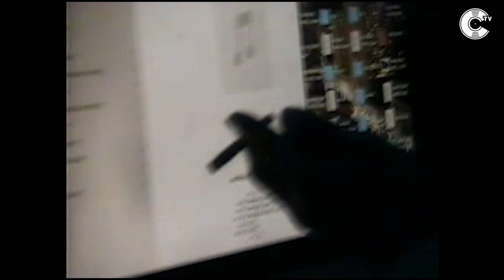Dzavision2020; Smoke Dza & Curren$y Are High AF...Maybe Too High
The new video series presented by Cinematic TV: DzaVision2020. In the bonus episode of DZA Vision 2020 showing behind the scenes and bonus clips of DZA and friends.